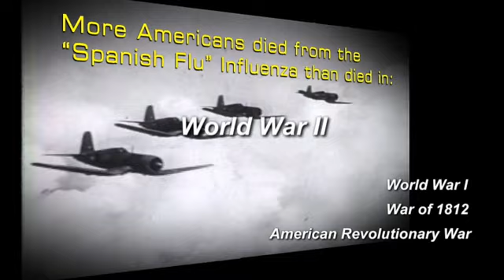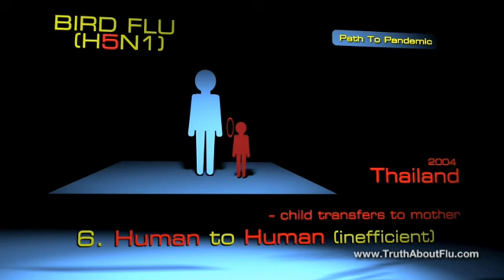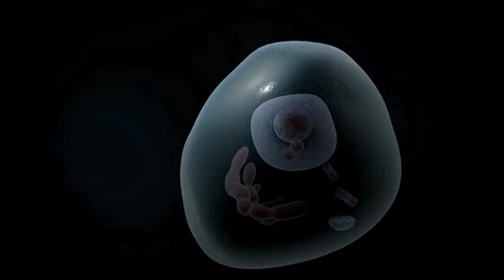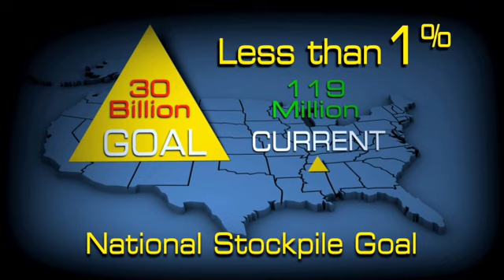Truth about Pandemic Flu (6 minute Trailer)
A Trailer of 'Truth about Pandemic Flu' documentary.  How to really protect yourself in a pandemic.  Interviews with the CDC, FDA, Tommy Thompson (former US Secretary of Health and Human Services) and leading scientists.  This is the first 5 minutes of a documentary film 'Truth about Pandemic Flu' This documentary covers 5 'armory strategies' the public can follow to protect themselves during any pandemic. It discusses H5N1 (bird flu) and H1N1 (formerly called Swine Flu).  This is applicable to the current CORVID-19 (Corona) virus.